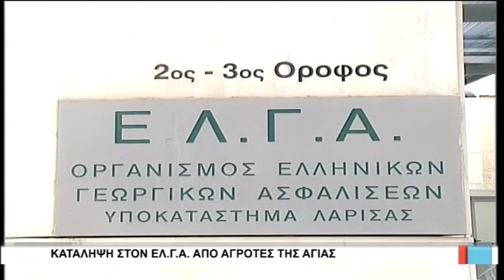Λάρισα Κατάληψη στον ΕΛΓΑ απο αγρότες της Αγιάς 090320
Με υποσχέσεις έφυγαν και πάλι σήμερα απο τον ΕΛΓΑ δεκάδες αγρότες της Αγιάς που πήγαν να διαμαρτυρηθούν για 4 φορά για την πολύμηνη καθυστέρηση  σε ότι αφορά στις εκτιμήσεις για ζημιές που υπέστησαν οι καλλιέργειες τους  το 2019 από καιρικά φαινόμενα.